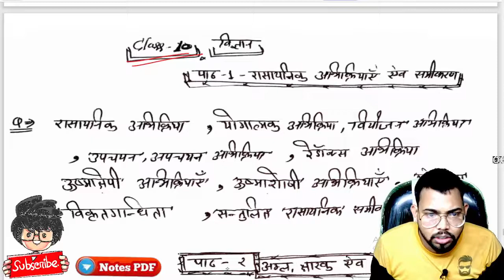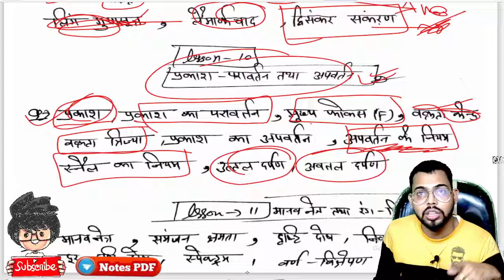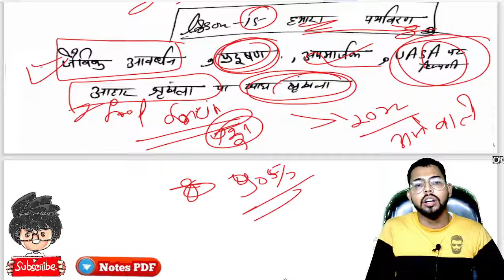Class 10 Science most important question, Paper Hacker, 10th science paper hacker